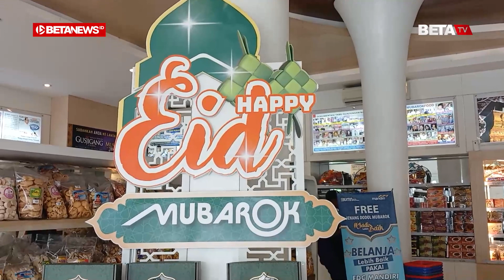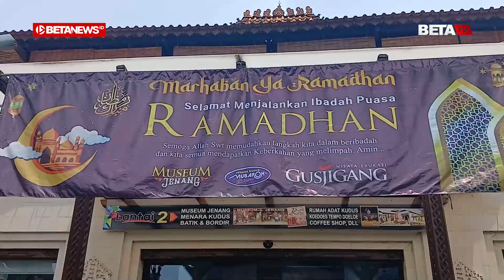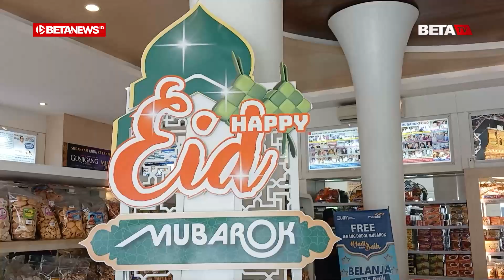Mubarok Food Beri Kesempatan Warga Sekitar Jual Jenang di Depan Toko saat Lebaran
BETANEWS.ID, KUDUS – Mubarook Food memberi kesempatan warga sekitar menjual jenang jenang di area parkir toko selama Lebaran. Tradisi tahunan ini digelar selama tiga hari saat toko tutup.

Marketing Manager Mubarok Food, Muhammad Kirom, menjelaskan, tradisi ini untuk tetap memberikan pelayanan penjualan produk-produk Mubarok Food kepada para pembeli atau pemudik yang melintasi Kudus.